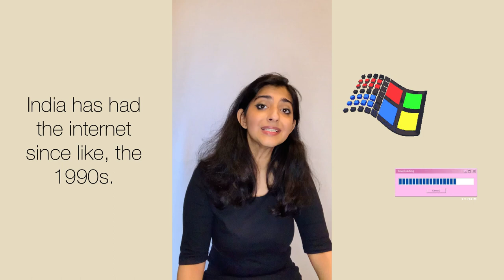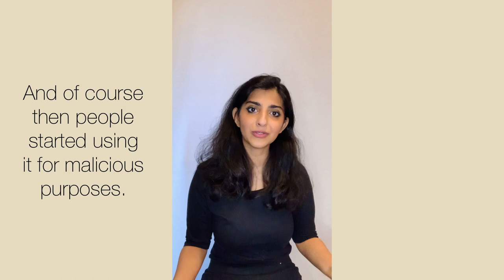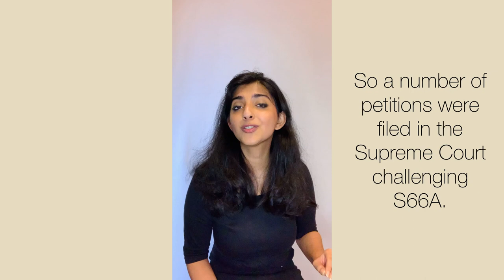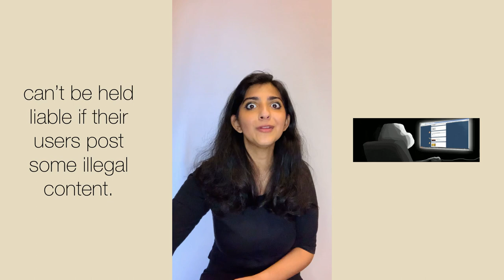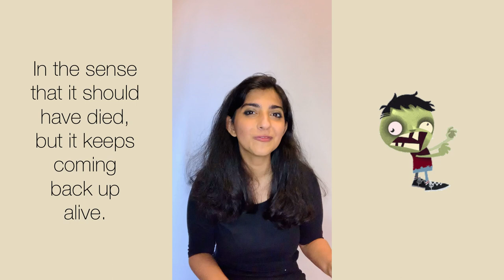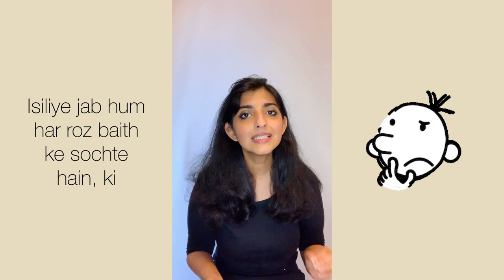Shreya Singhal Judgement | The reason we can meme in India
Today is a special day! We celebrate the 6th anniversary of the Shreya Singhal judgement - and the reason we have the RightToMeme. Here is the fascinating story behind it.

We run a platform, with our friends over at Civic Data Lab, that tracks judicial data and actively monitors every single illegal 66a charge in the country. So you can see its unconstitutional usage in real time. If you find a case, definitely let us know at zombietracker.in!

Celebrate your right to meme today!